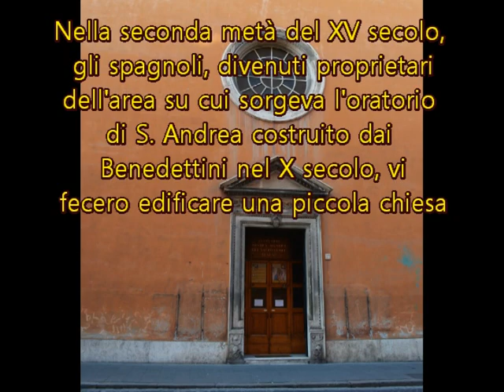Chiesa di Nostra Signora del Sacro Cuore di Gesù, Roma